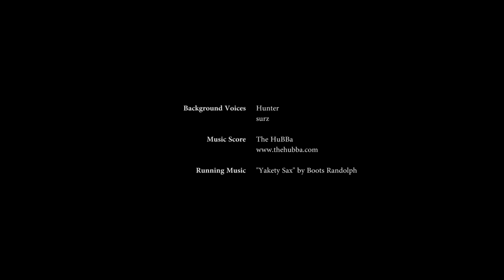In the shadow of a Tactical Tractor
I've been having a lot of fun playing PLAYERUNKNOWN'S BATTLEGROUNDS with different groups of friends. In my experience the game is more about staying alive than it is about killing people.

My friend The HuBBa was kind enough to provide me with the music score. Check out his stuff!

Running music is "Yakety Sax" by Boots Randolph